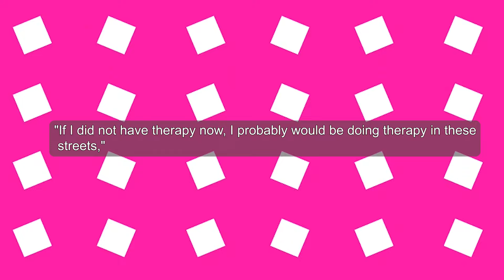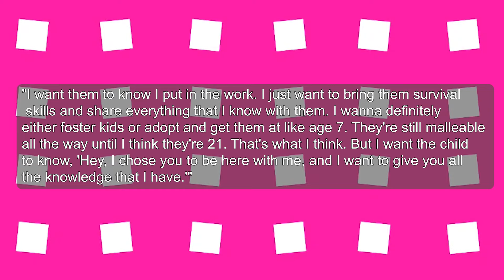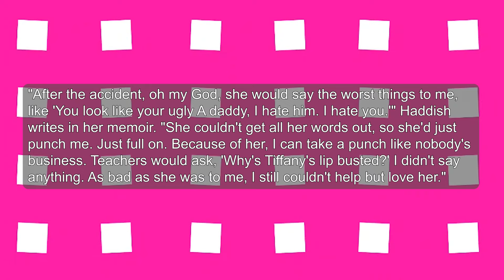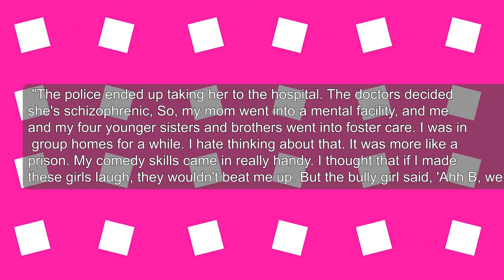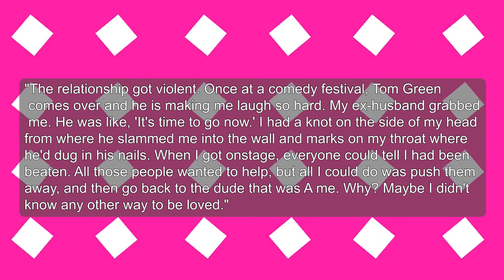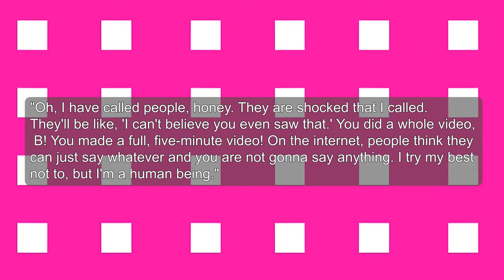Tiffany Haddish CLAIMS Tyler Perry Gay Rituals Made Her BIPOLAR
"After the accident, oh my God, she would say the worst things to me, like 'You look like your ugly A daddy, I hate him. I hate you.'" Haddish writes in her memoir. "She couldn't get all her words out, so she'd just punch me. Just full on. Because of her, I can take a punch like nobody's business. Teachers would ask, 'Why's Tiffany's lip busted?' I didn't say anything. As bad as she was to me, I still couldn't help but love her."